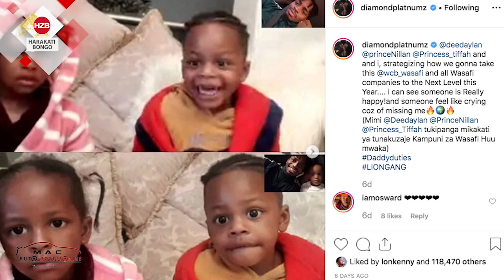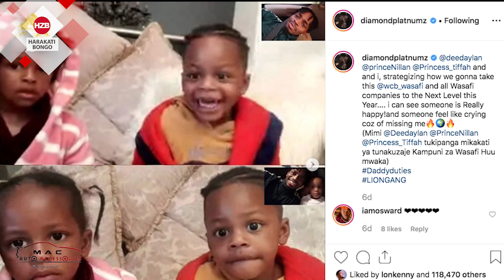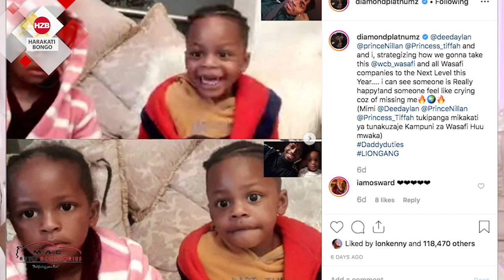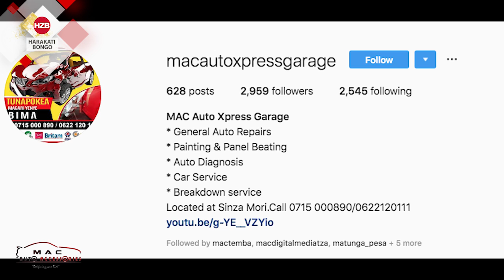ZARI atema cheche, Diamond alitaka kunioa, alitafuta kiki/ haujanisahau...???